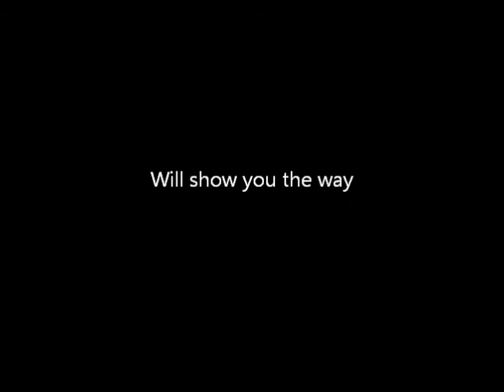The Hunger Games - Address to the people of Capitol City (WARNING: SPOILERS)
This is a video sermon I produced as a project for a preaching class at Duke Divinity School. It is addressed to the people of the fictional Capitol City from the book the Hunger Games which is currently being made into a movie. Warning: there are spoilers in this video so don't watch it before reading the book or seeing the film. This sermon would fit at the end of the first book and does not draw on information from Catching fire or Mockingjay. For those who are interested, this is part of my training to become a presbyteral minister in the British Methodist Church.